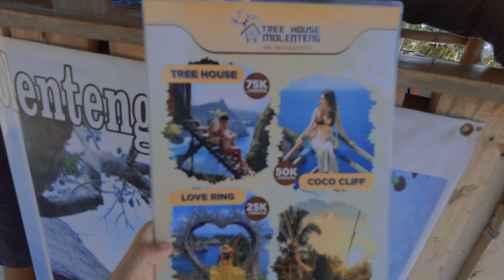2D1N ITINERARY FOR NUSA PENIDA PT. 2 | WANDERBING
2D1N ITINERARY FOR NUSA PENIDA PT. 2 | WANDERBING

Hi guys here's our East Nusa Penida Tour that we booked on Klook. We stayed in Nusa Penida for 2 days and 1 night and I must say, we made the right decision. We enjoyed it so much.

Here are the places we visited:
📍 Thousand Islands 🏝️
📍 Tree House 🏡
📍 Diamond Beach 🏖️
📍 Atuh Beach 🏝️
📍 Teletubbies Hill ⛰️
📍 Bubu Beach Bar & Grill 🍡🍔

Materials used:
Video: DJI Pocket 2
Video Editor: Capcut
Thumbnail: Canva